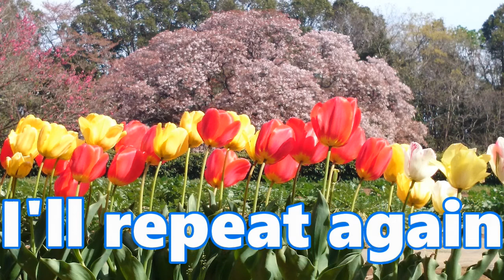Japanese hiragana 【ぴ】pi Stroke order | hiragana practice | hiragana alphabet.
This video is for foreigners who are practicing Japanese hiragana for the first time.
Introducing this time is hiragana pa pi pu pe po is a [ぴ]. let’s practice ぴ！
I have posted a video on my channel that explains how to write hiragana.
Also, I will distribute the Higarana chart.

you want to see all the ways to write hiragana, this video of a calligrapher is recommended.

If you want to see how to write each hiragana character, please see the video I made.